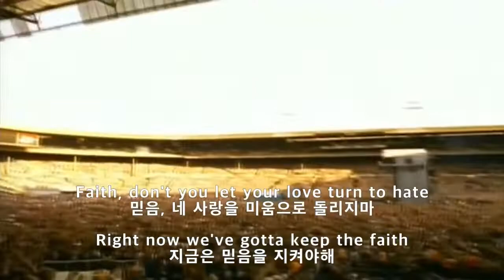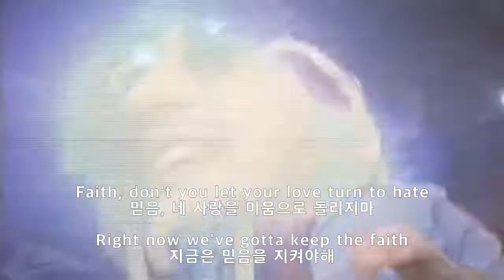본조비- KEEP THE FAITH (가사해석)